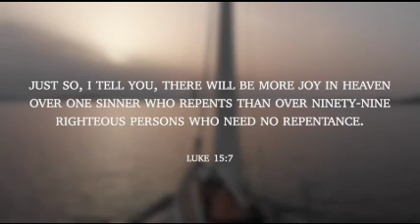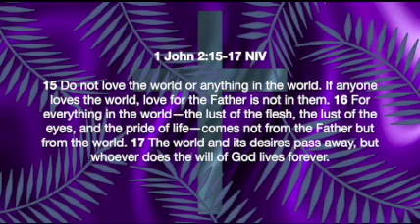Powerpoints 149 2nd Sunday Mar 2024